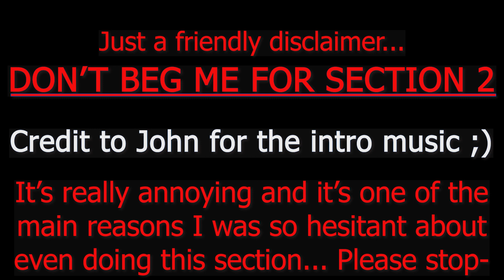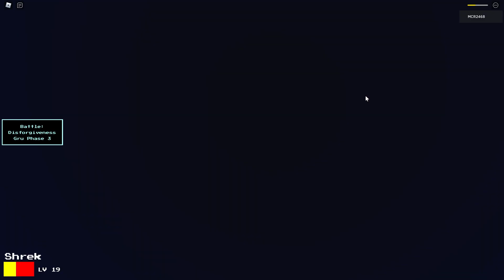OPs Cheeses (Section 1)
𝐈𝐌𝐏𝐎𝐑𝐓𝐀𝐍𝐓 𝐍𝐎𝐓𝐄: DON'T BEG ME FOR A SECTION 2 VIDEO! Oh and if I missed any credits, links, etc, please tell me! That's an easy fix!

𝐓𝐢𝐦𝐞𝐬𝐭𝐚𝐦𝐩𝐬:
00:00 - Intro
00:21 - Disforgiveness Gru Phase 1
02:08 - Disforgiveness Gru Phase 2
04:27 - Disforgiveness Gru Phase 3
07:27 - Disforgiveness Gru Phase 4
09:16 - UnknownShift! Shrek Phase 1
11:30 - UnknownShift! Shrek Phase 1.5
12:34 - UnknownShift! Shrek Phase 2
16:56 - Bad Cheese Marcinho Phase 1
19:09 - Bad Cheese Marcinho Phase 2
22:27 - UnknownSwap! Gru
26:56 - TS! UnknownSwap Gru Phase 1
29:56 - TS! UnknownSwap Gru Phase 2
32:49 - HorrorUnknown Marcinho Phase 1
34:59 - HorrorUnknown Marcinho Phase 2
37:21 - Credits

// 𝐃𝐞𝐬𝐜𝐫𝐢𝐩𝐭𝐢𝐨𝐧, 𝐧𝐨𝐭𝐞𝐬, 𝐚𝐧𝐝 𝐟𝐢𝐠𝐡𝐭 𝐢𝐧𝐟𝐨𝐫𝐦𝐚𝐭𝐢𝐨𝐧
This is a game made by Ofascio. He makes some really cool stuff and I highly recommend you check him out as well as this game! There are of course other creators that helped him out too in the making of this, which I (hopefully) showcased in the credits at the end.

This was pretty easy being it was the first section, but DO NOT MISUNDERSTAND, this game gets extremely difficult. That being said, please don't ask for or expect a follow-up video.

// 𝐇𝐢𝐭𝐛𝐨𝐱 𝐚𝐧𝐝 𝐚𝐧𝐢𝐦𝐚𝐭𝐢𝐨𝐧 𝐫𝐞𝐜𝐨𝐦𝐦𝐞𝐧𝐝𝐚𝐭𝐢𝐨𝐧𝐬
𝐖𝐨𝐦𝐚𝐧 𝐁𝐨𝐝𝐲 (𝐆𝐫𝐞𝐚𝐭 𝐇𝐢𝐭𝐛𝐨𝐱𝐞𝐬, 𝐅𝐫𝐞𝐞):

𝐁𝐞𝐬𝐭 𝐅𝐫𝐞𝐞 𝐀𝐧𝐢𝐦𝐚𝐭𝐢𝐨𝐧𝐬:
RTHRO RUN, WALK, CLIMB, AND IDLE
UNSELECTED for all others (Aka default)

// 𝐆𝐚𝐦𝐞𝐬 𝐫𝐞𝐥𝐚𝐭𝐞𝐝 𝐭𝐨 𝐭𝐡𝐢𝐬 𝐯𝐢𝐝𝐞𝐨
𝐎𝐏𝐬 𝐂𝐡𝐞𝐞𝐬𝐞𝐬 𝐃𝐢𝐬𝐜𝐨𝐫𝐝: